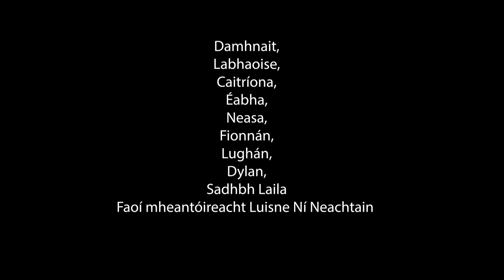Ceoltoirí Óga Chois Fharraige le Luisne Ní Neachtain - Traidphicnic 2021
Ceoltoirí Óga Chois Fharraige le Luisne Ní Neachtain ag an 10ú Féile Traidphicnic mar chuid de 'Random Acts of...' An Spidéal.

Ár mbuíochas le Ealaín na Gaeltachta, An Chomhairle Ealaíon, Foras na Gaeilge agus Comhairle Contae na Gaillimhe.

Ceoltoirí Óga Chois Fharraige with Luisne Ní Neachtain at the 10th Traidphicnic festival partaking in the " Random Acts of..." An Spideal.

Heartfelt thanks to our volunteers, fundraising supporters, local sponsors and state funders.